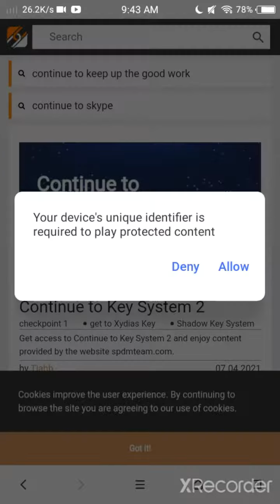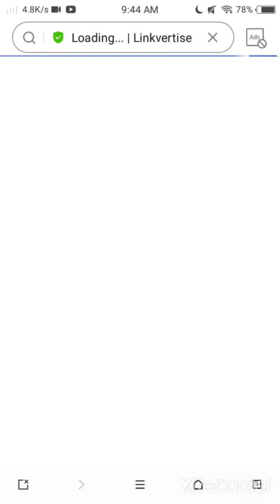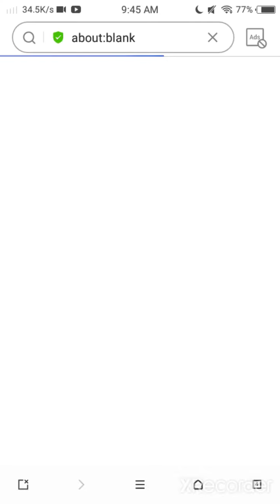how to get key spdm version 2 different key working 90% (try this tutorial)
hi how to get key tutorial this is higher chance to work 90%